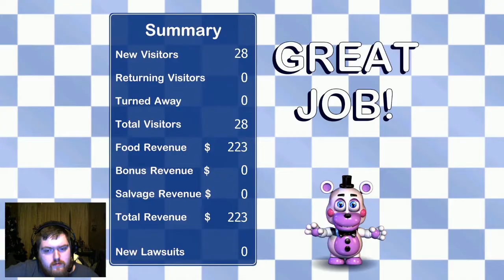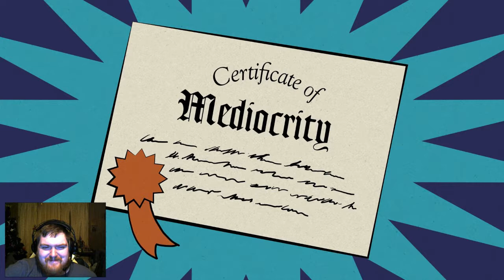Mediocrity - Freddy Fazbear's Pizzeria Simulator part 6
Now I'll be getting the Mediocrity ending.

2021: Comments disable. Only keeping this up for ad revenue.

Music intro/outro:
"Rezopolis (& Planet X) Cleared" from Gex by Webtone Productions, Greg Weber & Steve Henifin.

"Rez 2" from Gex: Enter the Gecko by Ted Allen, John Baker, Kurt Harland, Jim Hedges & Mark Miller.